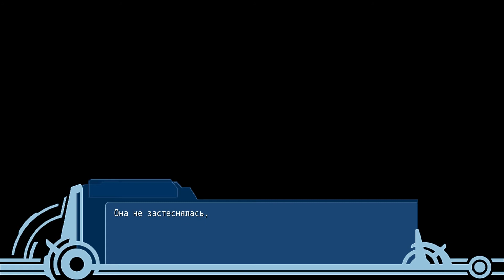08 - ► МУДАК И НАХАЛКА ◄ WORLD END ECONOMiCA episode.01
Всё началось примерно спустя 16 лет после того, как человечество эмигрировало на Луну. В эпоху, когда множество людей преследовало свои безумные мечты в небоскрёбах на границе человечества. Маленький мальчик по имени Хал, родившийся и выросший на Луне, является одним из таких людей. Его мечта — находится там, где до сих пор не стояла нога человека. И чтобы её осуществить, он нуждается в капитале. Просто смехотворном капитале.
Хал попал в место, где скопились все желания людей. Иногда оно осуществляло их, а временами беспощадно разрушало.
Есть только два ключевых правила, управляющих этой землёй.

Первое — никогда не быть в убытке.
Второе — никогда не забывать про первое.

Только те, кто следовал этим правилам, могли скопить огромное состояние. Имя этому месту — фондовый рынок. Месту, которое на протяжение веков собирает толпы мужчин и женщин.

-= Способы пожертвования=-
Кошельки вебмани:
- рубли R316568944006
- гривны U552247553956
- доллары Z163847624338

Обязательно посмотри другие прохождения:
История Одного Пионера. Бесконечное Лето
День Рождения Юли и Новогодний Совёнок. Бесконечное Лето